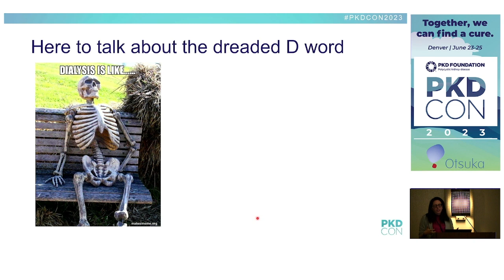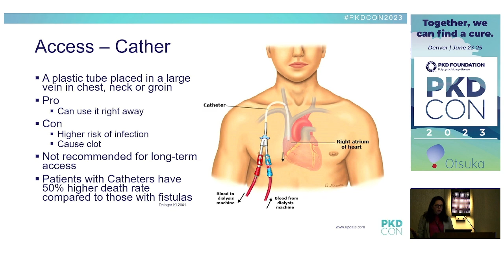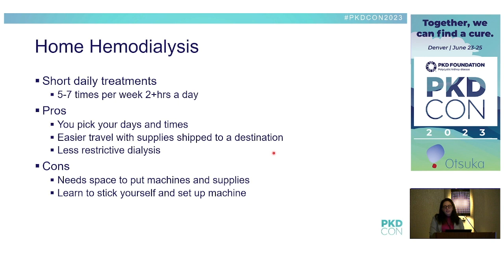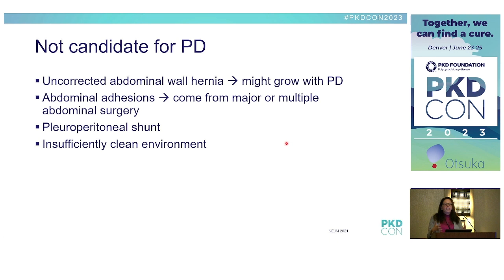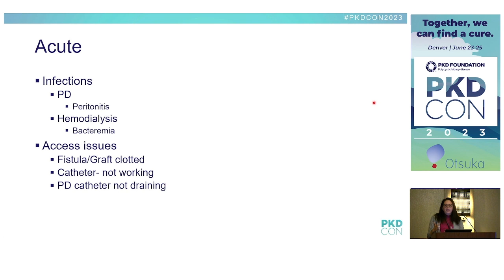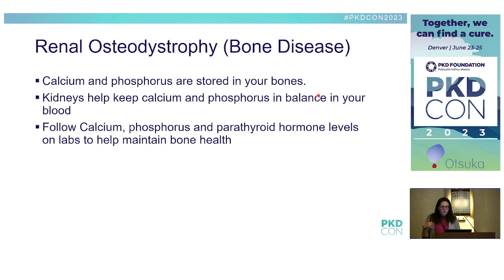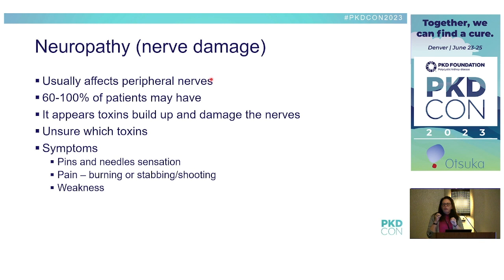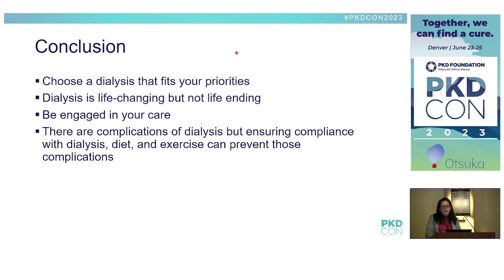How to Live Your Best Life on Dialysis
Kerri McGreal, MD provides information on what is dialysis, associated complications, the modalities of dialysis, and tips on how to live a healthy life on dialysis.